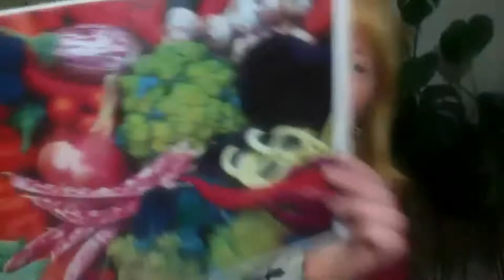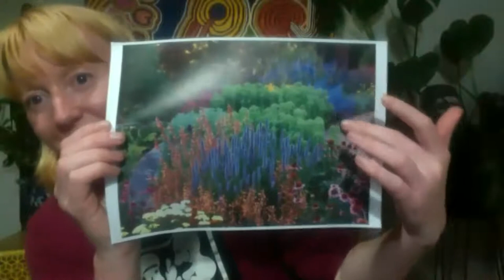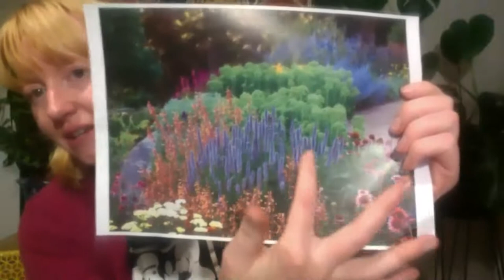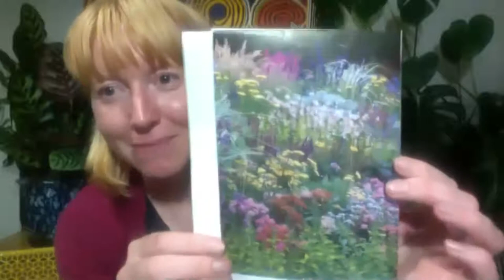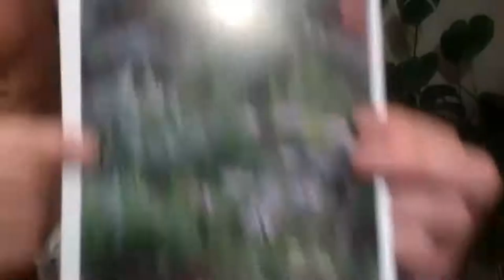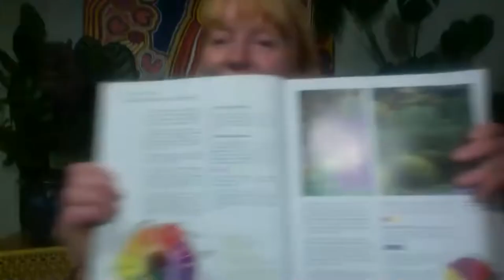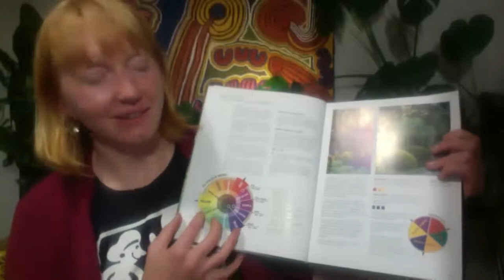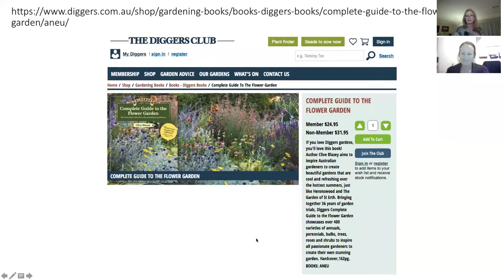Creating Beautiful Gardens In Australian Backyards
Jacqueline Semmler, Horticulturalist with The Diggers Club provides a set of principles to guide gardeners on planning a garden of flowers.